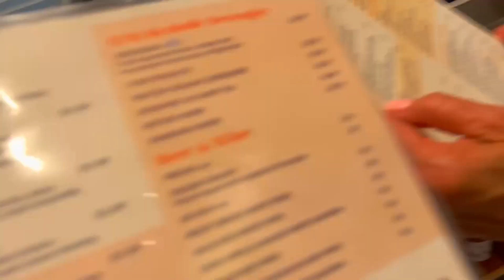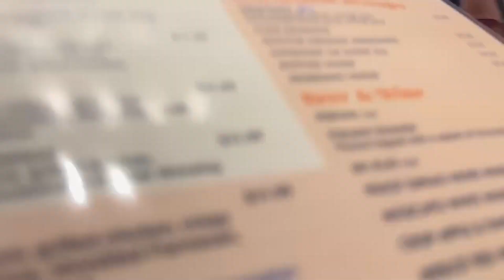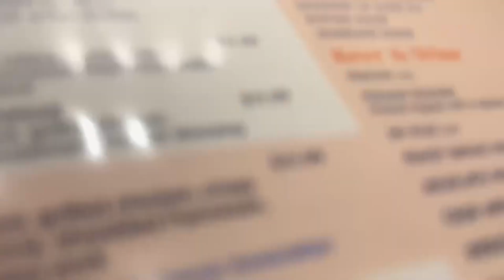Oronzo: Your High-Tech Italian Culinary Experience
Dive into the future of fast, casual dining at Oronzo, Tampa's best-kept secret. Join us as we explore this high-tech Italian restaurant where you can customize your meal using tablet-like screens. From fresh pasta to mouthwatering dishes, Oronzo offers a culinary experience. Visit Oronzo at 1120 Gramercy Lane D-200, Tampa, FL, United States, Florida.

YouTube Music Attribution: Bumper Tag
John Deley

Timestamp:
00:00 Intro
00:13 Ordering Process
00:37 Special Sauces
01:47 Prototype
02:17 Italian Burrito?
02:40 Pizza Report